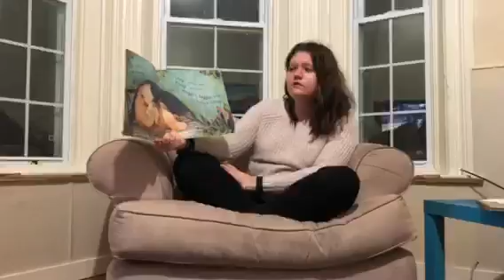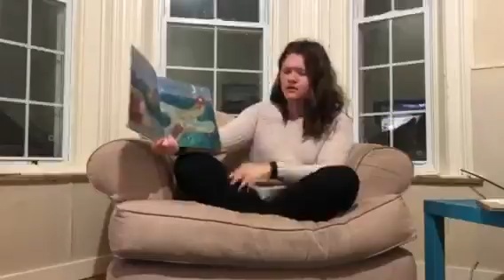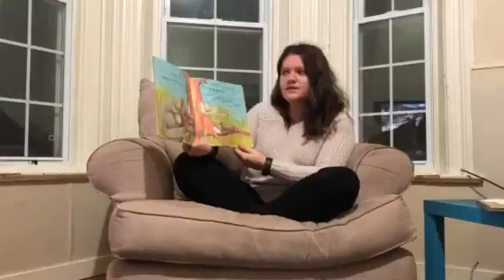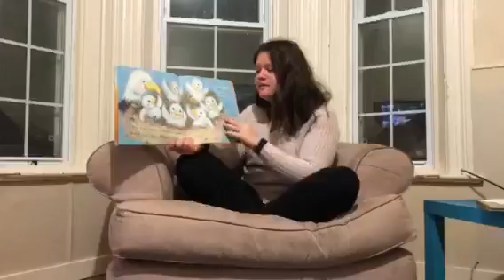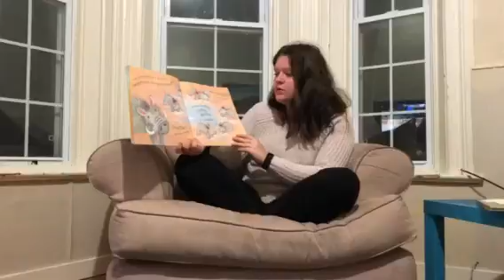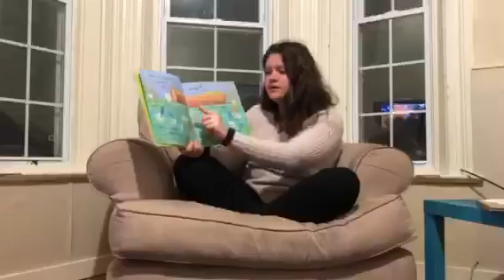Video 3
Teaching with Children's Picture Books Assignment 1A  Part 3/3